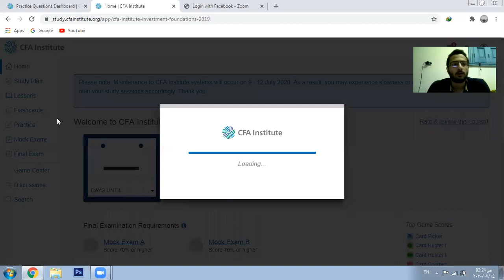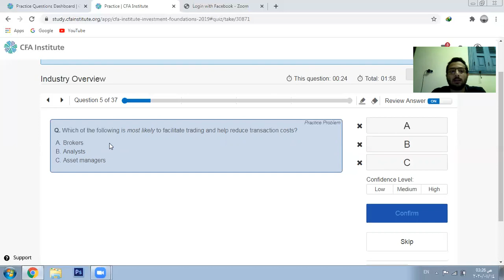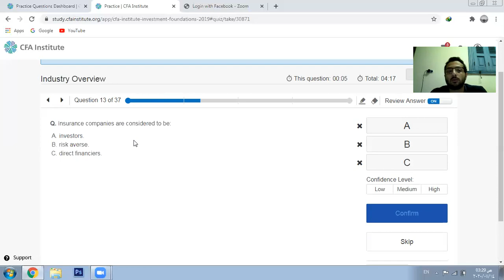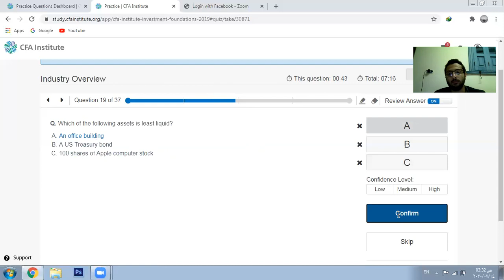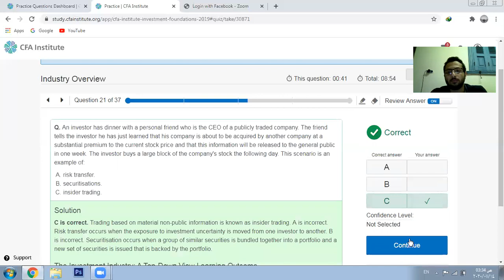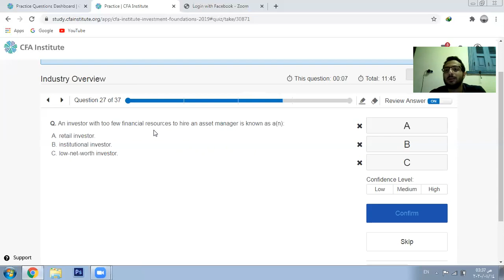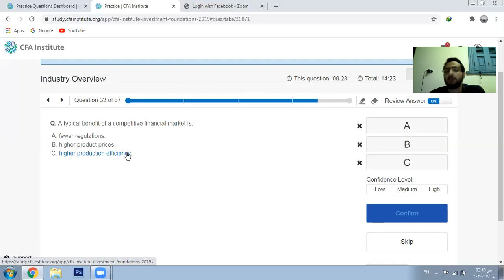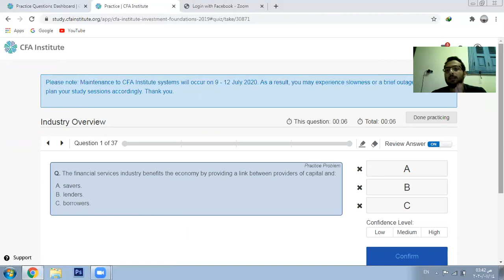CFA Investment Foundation - حل أسئلة Chapter 1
لينك جروبنا علي الفيس بوك للمناقشة